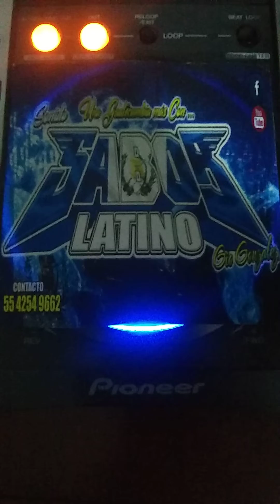La Camisola Con Marimba , Sonido SABOR LATINO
Guatecumbia